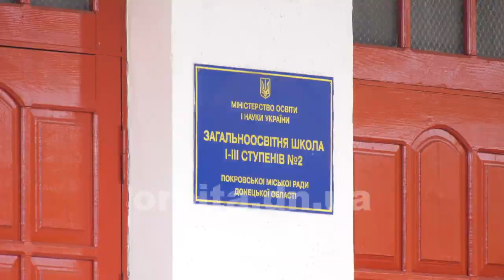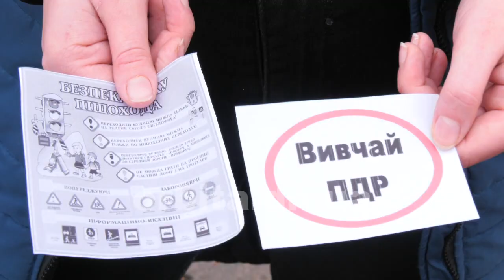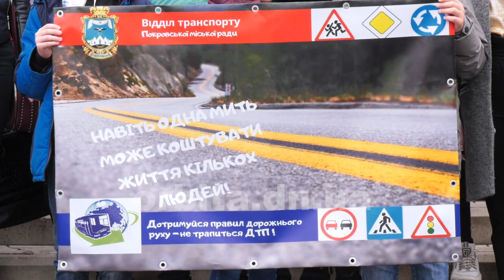Акція «Ми за безпечний рух»